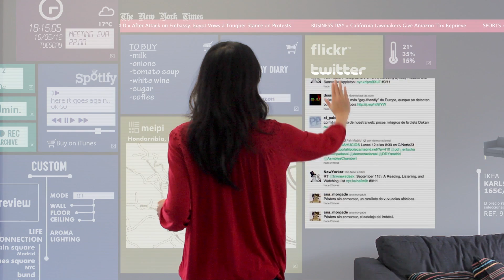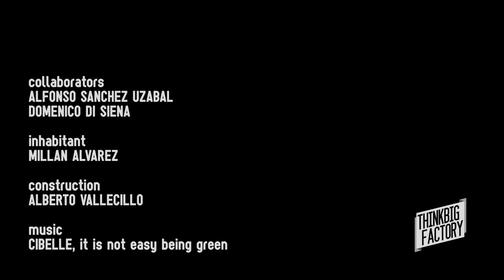Openarch Film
Openarch is a real prototype of a smart home. The first home designed from scratch to incorporate a digital layer connecting the house and its elements to the Internet. Its inhabitants lead a new digital and connected life. It is flexible and thanks to its ability to transform, it can adapt to any condition that the user requires.